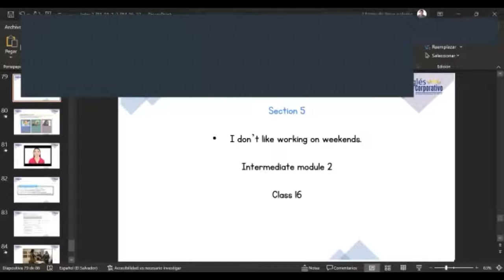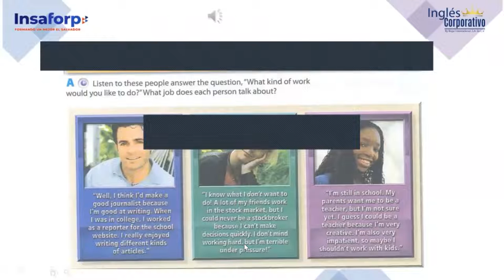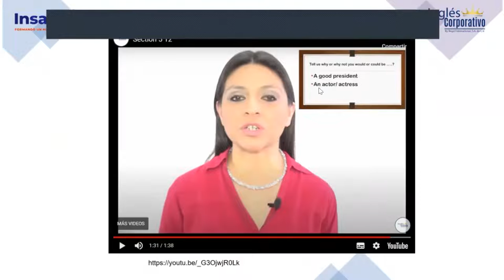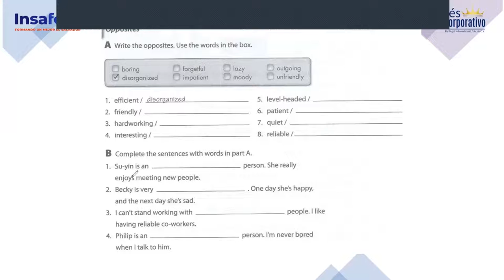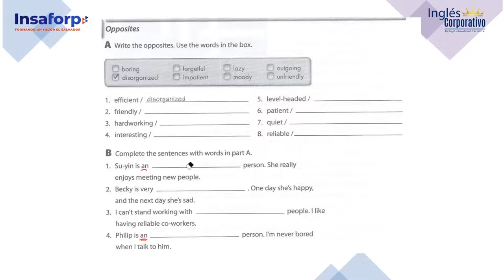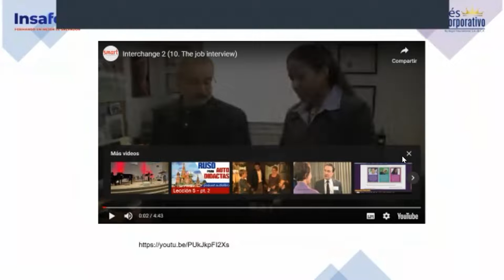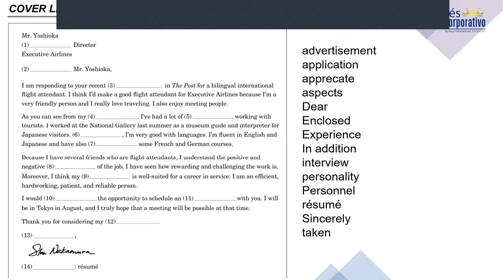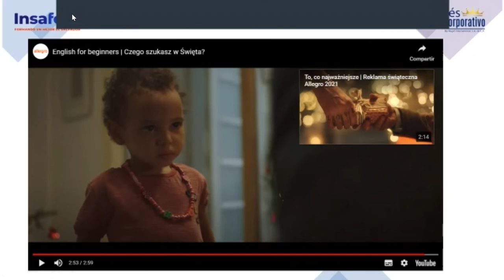Inglés Corporativo-08-12-2022-Clauses with Because